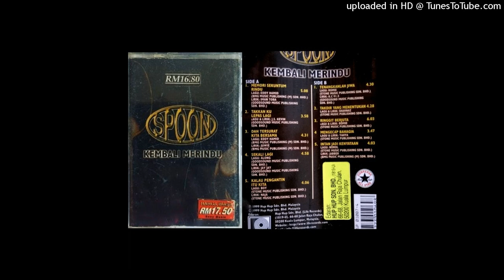Spoon - Tenangkan Jiwa (1999)